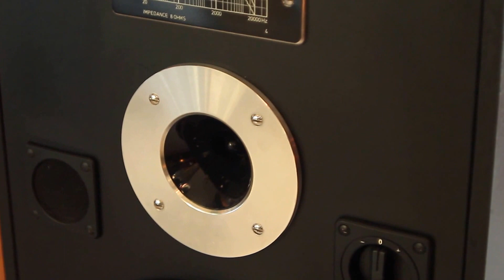Unitra Tonsil Zg486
Spotykane także pod nazwą "Altus 60", najmniejsze z pierwszej serii altusów i drugie co do wielkości z serii X86. Porządnie wytłumione i zestrojone przeze mnie obudowy.
Fotka z przed renowacji jedynie taka, było bardzo kiepsko a ratowanie jasnego forniru przekroczyłoby wartość zestawu